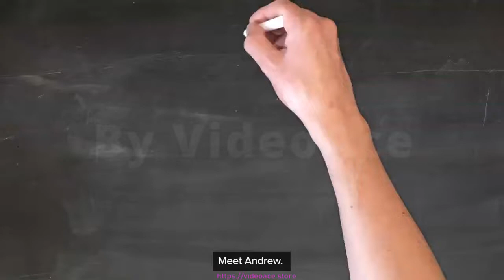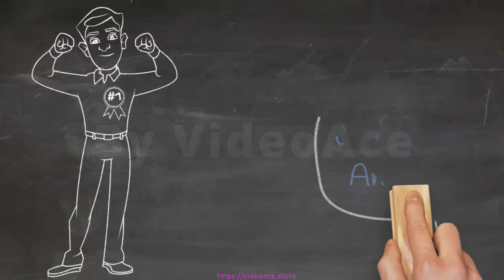B&W Whiteboard - Andrew's Pain Points